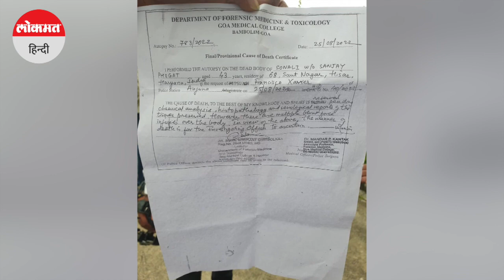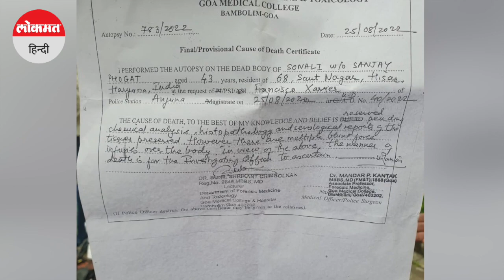Sonali Phogat के PA ने बताया सच, पुलिस ने बाथरूम से बरामद किया...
पुलिस ने गोवा के कर्ली क्लब के मालिक को गिरफ्तार कर लिया है इसके साथ ही पुलिस ने क्लब के बाथरूम से ड्रग्स भी बरामद किया है इस केस में पुलिस ने अब तक 4 आरोपियों को गिरफ़्तार किया है फोगाट का पीए सुधीर सांगवान सुखविंदर सिंह कर्ली क्लब के मालिक और एक ड्रग पेडलर पुलिस की गिरफ्त में हैं।  Sonali Phogat । BJP ।  Goa Police । Haryana । Tik Tok । Big Boss । Celebrity ।